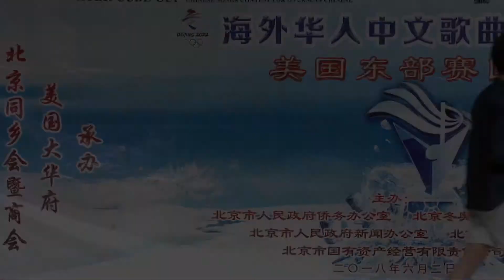2018水立方华盛顿赛区《你就不要想起我》杨屹汀